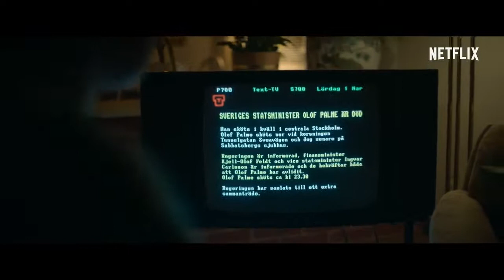The Unlikely Murderer Official Trailer Season 1 - Cedomir Djordjevic, Olle Jernberg, Fabian Penje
Check out the official The Unlikely Murderer Trailer starring Cedomir Djordjevic, Olle Jernberg, Fabian Penje

 Starring: Cedomir Djordjevic, Olle Jernberg, Fabian Penje

Synopsis: The assassination of Palme in 1986, Engström managed to elude justice right up to his death through a combination of audacity, luck, and a perplexed police force.